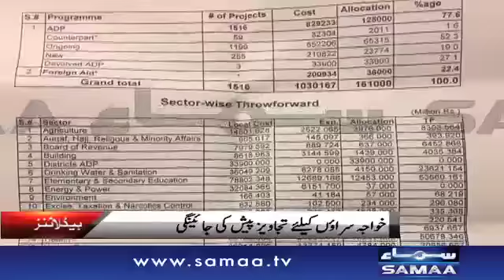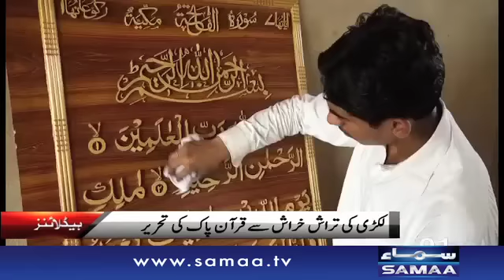Morning HeadLines - 12 PM - 14 June 2016